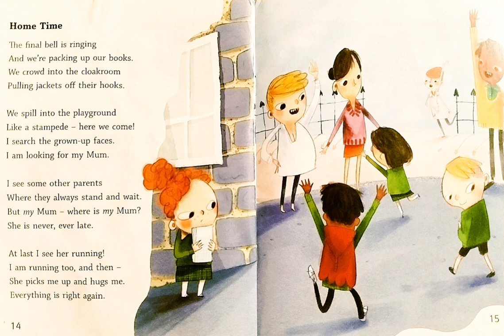ℍ𝕠𝕞𝕖 𝕥𝕚𝕞𝕖 𝕡𝕠𝕖𝕞